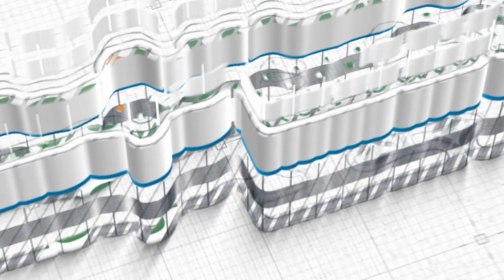Kitab Syarhus Sunnah #12 ~ Ustadz Ali Hasan Bawazier